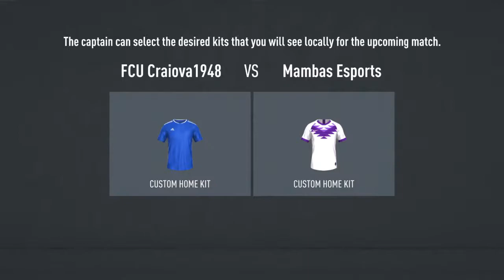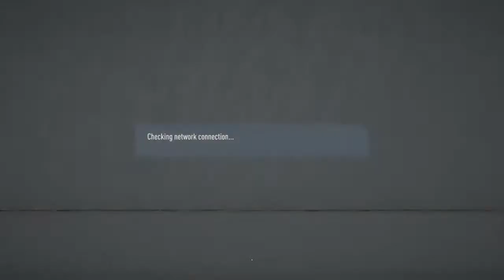CN Divizia 1 - FC Universitatea Craiova vs. Mambas/Dunarea Calarasi VPL România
Canalul oficial al echipei de gaming FC U Craiova 1948 eSports